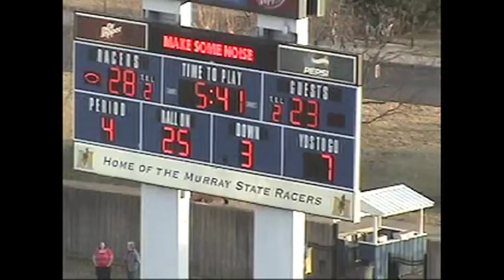Justin Bather Highlights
Justin Bather Cornerback From Tennessee State University Highlights